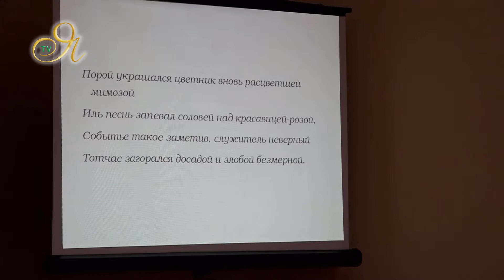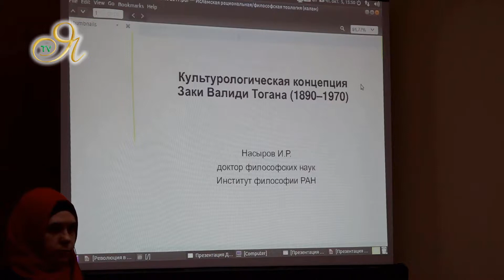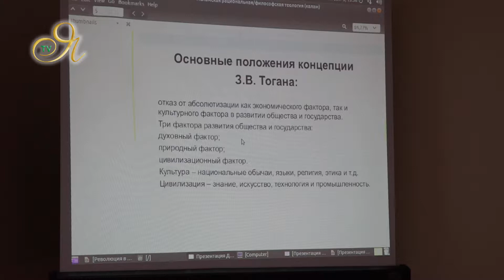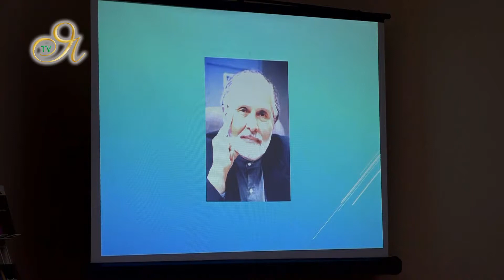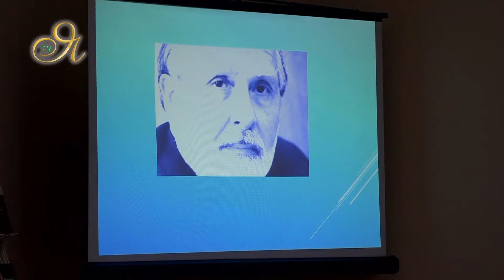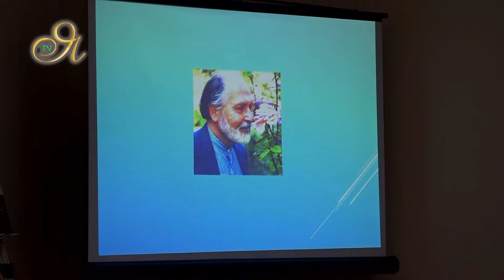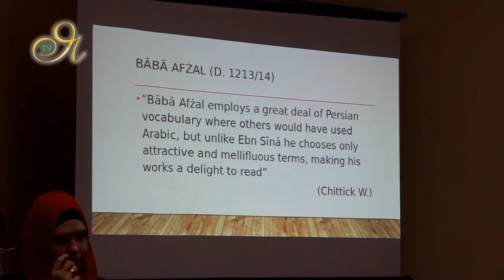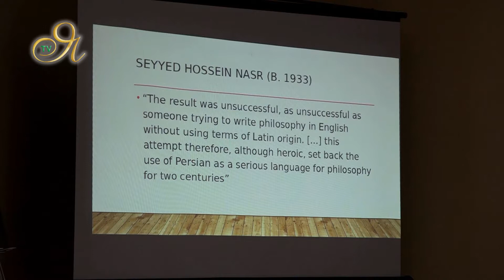Революция и эволюция в исламской мысли и истории- часть 4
Научная конференция с международным участием «Революция и эволюция в исламской мысли и истории».